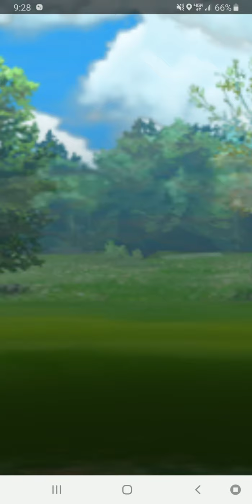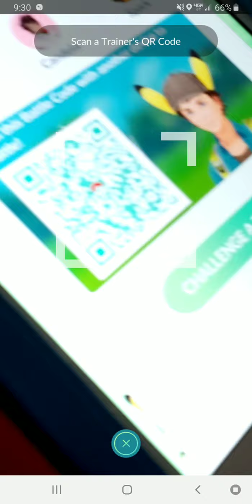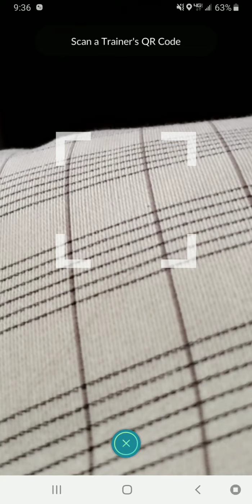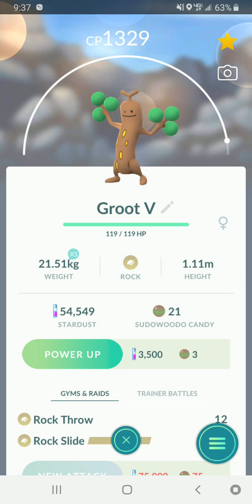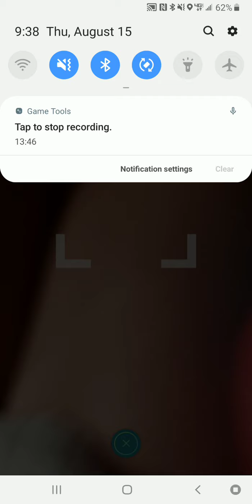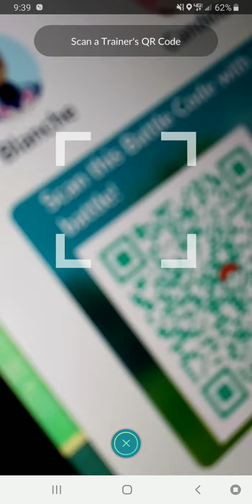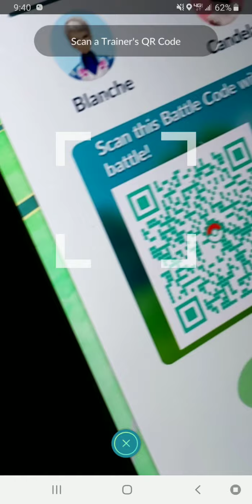Pokemon Go with magicjohnson19 (Ep 1)